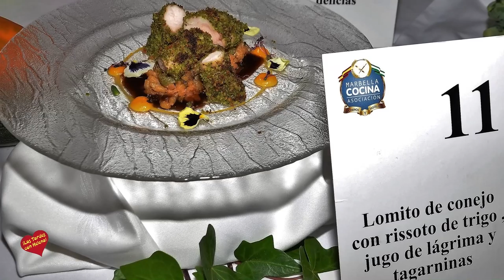I concurso de Jovenes cocinero de Marbella cocina